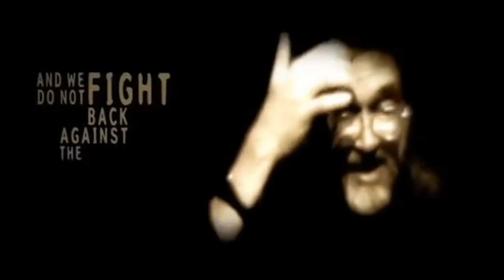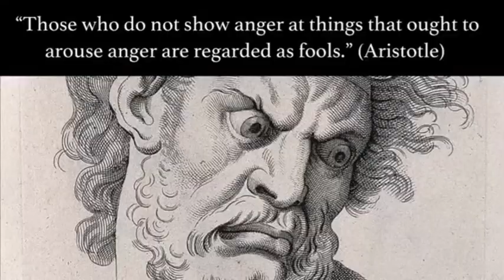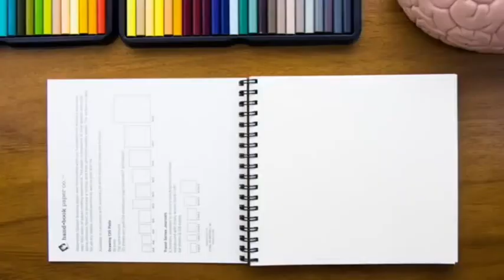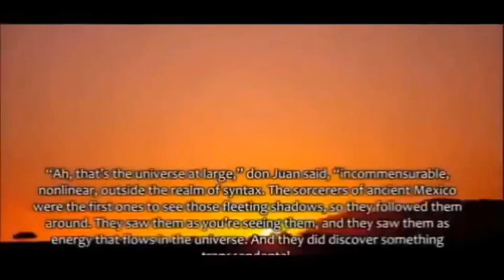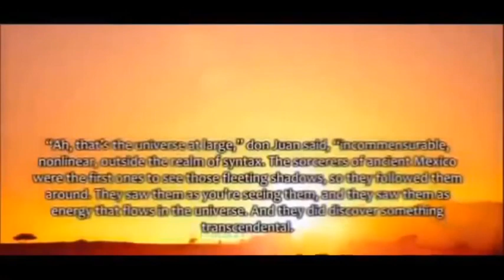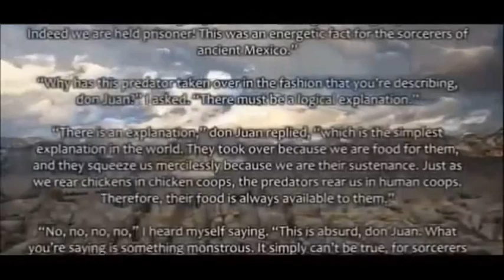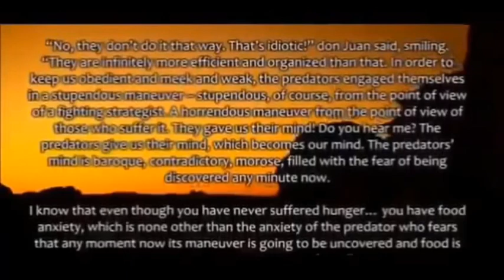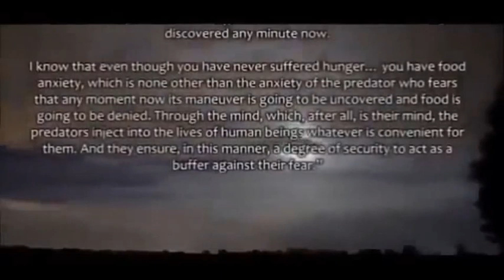ATTAM - An appeal to the analytical mind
The work of Robert Crumb and Alan Moore, among other artists, is here used to explain what the mexican shamans refer to as the topics of all topics. The video is non-profit and for education purpose only and I claim no copyright to any of this.

Content:
From the Crumb documentary
How to use the power of your dark side
Culture is not your friend - Terence McKenna
The computer is taking over - Krishnamurti
Scene from 'My Dinner with Andre'
How Gaslighting Manipulates your mind
The Mindscapes of Alan Moore
Don Juan Matus - The predators
Machine Mind - The Nagual Zone
Eastern Promises - clip by Evan Johnson Moore
The Last Knights
The Stare
The Diving Bell and the Butterfly
Avatar
Parasite

Composition and editing by Johan Tino Frederiksen, blogger on whitebull.dk and cofounder of the spiritual fitnesscenter Tinkuy in Copenhagen

Escape room art by Lusi